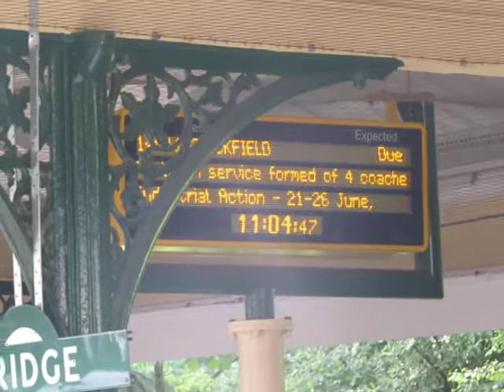Southern Class 171 730-171 725 Departure Eridge for Uckfield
Southern Class 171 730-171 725 to Uckfield Calling at Crowborough,Buxted and Uckfield. And this train was from London Bridge to Uckfield on Saturday 18th June 2022. And this Line train was on the Uckfield Line between Uckfield and Hurst Green.